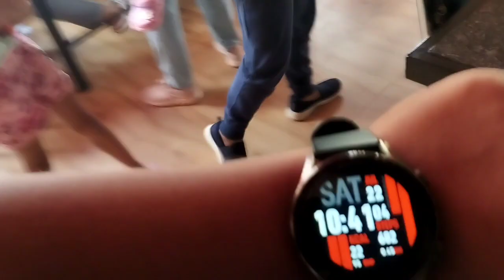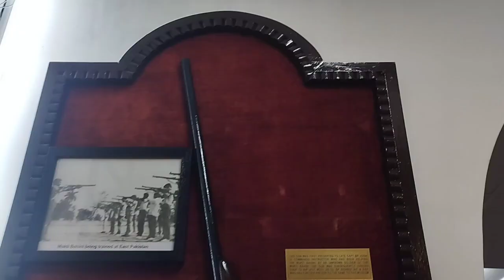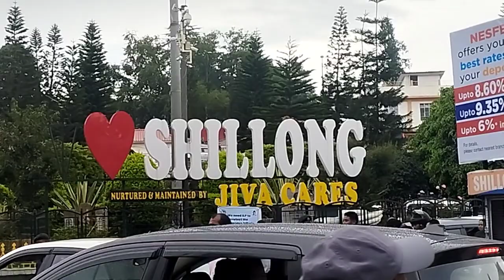shillong ghuri gaa bikh hol gutere😒😒😒😐😐|Ep:2